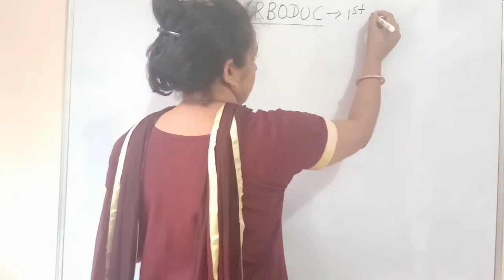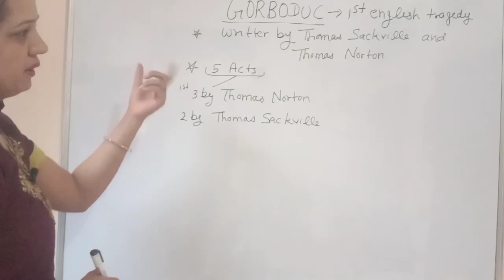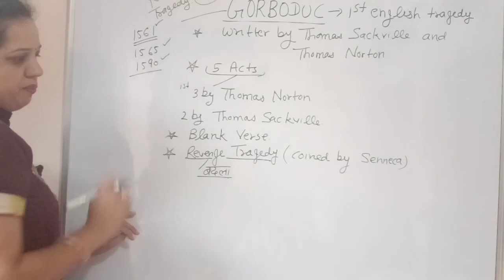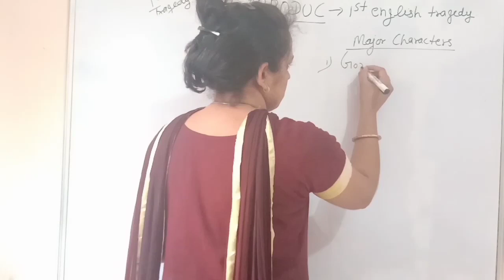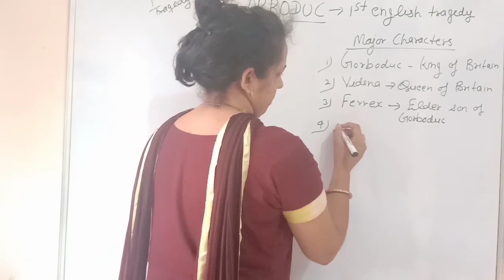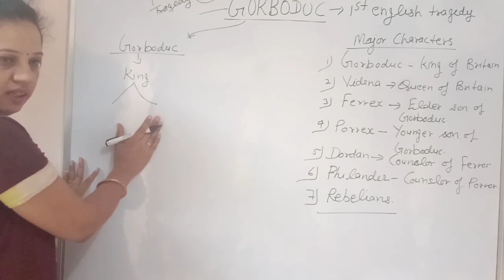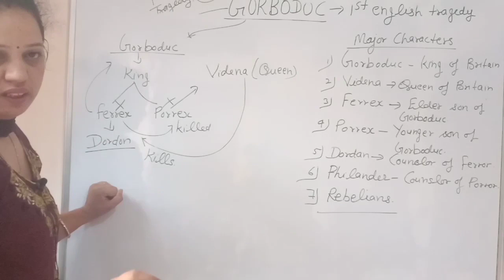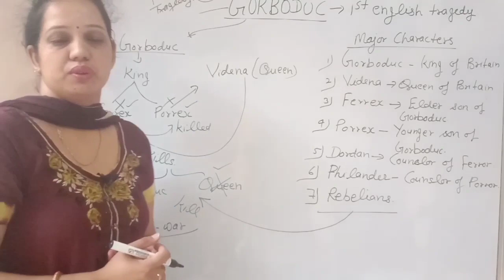Gorboduc (1st English Tragedy)ByThomas Sackville & Thomas Norton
Gorboduc

Sorry guys
 i have interchanged both characters Ferrex and Porrex .
Ferrex was bad preson his mother loved him too much ...in revenge of him She Killed her elder son Porrex.

Ferrex was younger son of King
he was not good person

Porrex was Kind hearted person

1st english tragedy in literature
written by thomas sackville and thomas norton
1st revenge tragedy in english literature
...blank verse

all facts about thomas sackville
important for 👉🏿
Dsssb
english tet-pgt and tgt
kvs
nvs